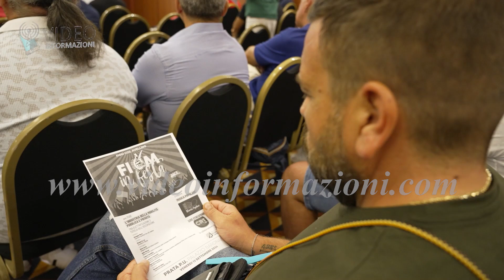Diritti dei lavoratori, a Napoli il convegno "Uniti per la dignità"